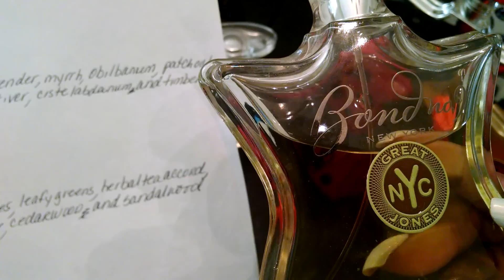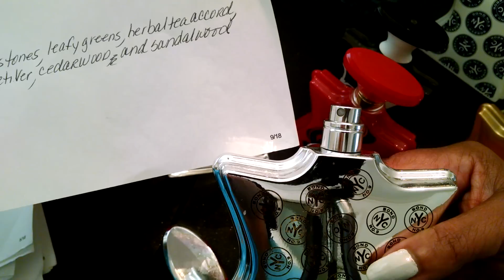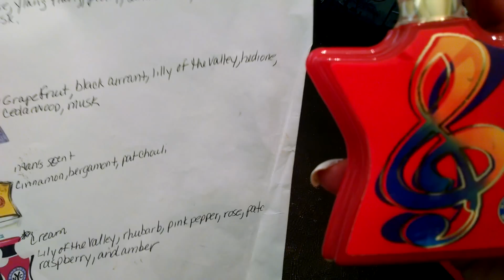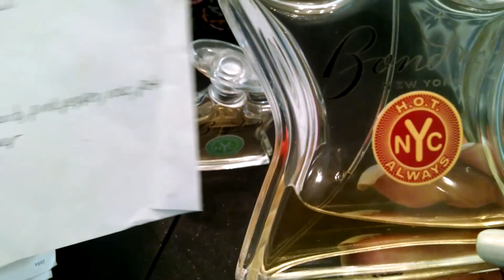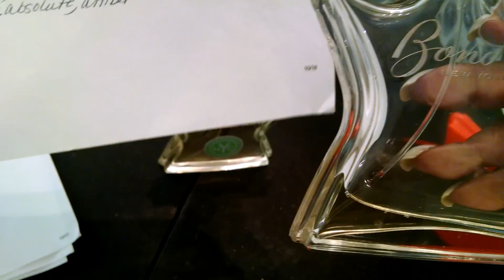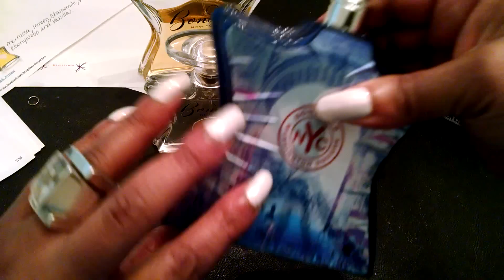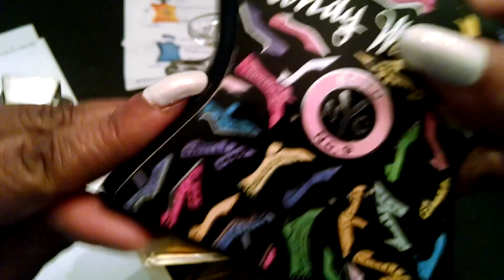ASMR Bond No. 9 Cologne Show & Tell ( whispering, gum chewing and tapping)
OPEN ME

Hi Guys,

As promised I have another collection/show & tell video.  This one features my  New York Bond No. 9 colognes.  I hope that the whispering, gum chewing and tapping all trigger your ASMR.  I hope you have plenty of tingles.

Winifred